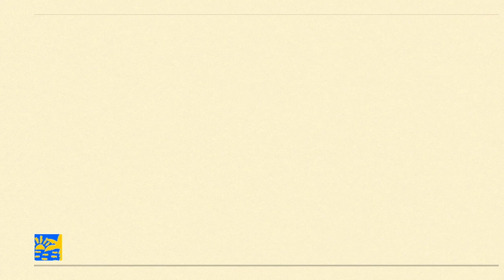2019 Mar Senses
This video is about 2019 Mar Senses